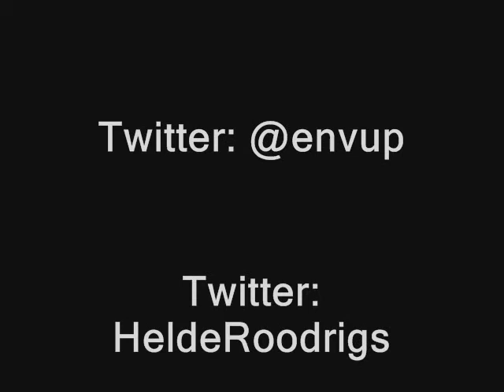Helder Rodrigues - banda Env.Up